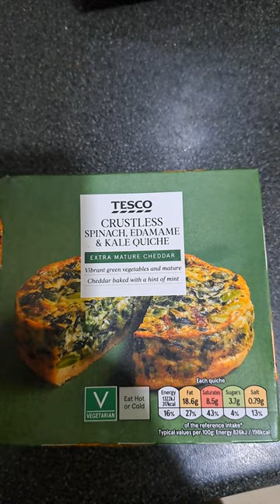trying and rating crustless spinach, edamame & kale quiche